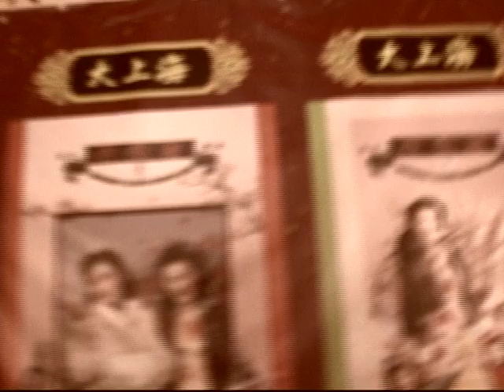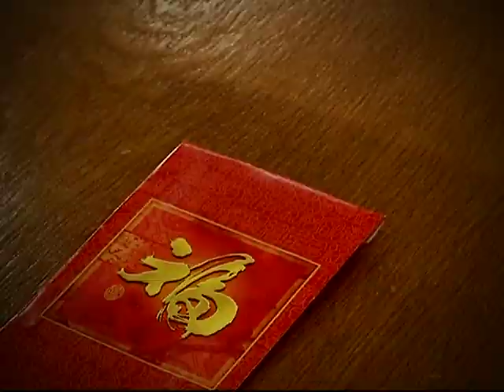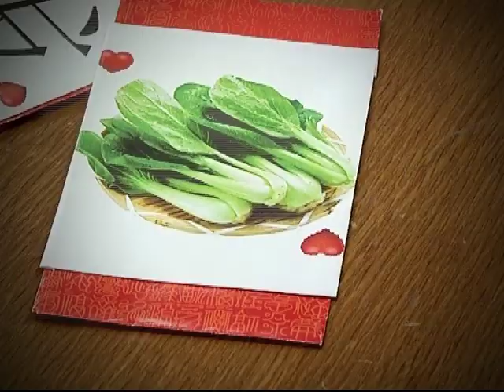八度空间 最霸本地宝 《酷说贺岁片》-《都侠2之上海滩都蚊俊》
【八度空间 农历新年精彩节目 】
最霸本地宝 《酷说贺岁片》
首播：2月18日至22日（星期三 至 星期日）| 下午1点57分 至 2点
重播：2月18日至22日（星期三 至 星期日）| 晚上7点57分 至 8点

《一代宗c》
一代宗c叶问受宫宝森所托，解救落入江湖老大手里的一线天。叶问能否排除万难，让一线天赶得上在新年前回家团圆，团聚呢？

你不会不知道这是恶搞哪一部电影吧！？

12位艺人，5部短片，3分钟的时限，艺人们将使出浑身解数，挑战不一样的角色，以幽默搞笑的形式把一部部强势大片恶搞一番。
敬请期待！